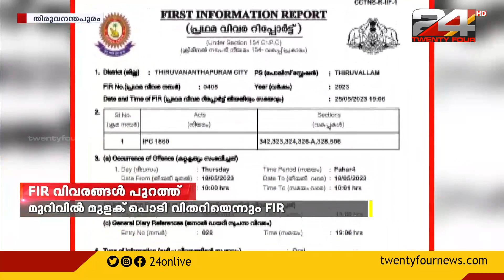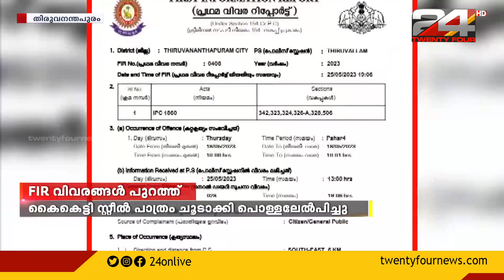വിദ്യാർത്ഥിനിയെ സഹപാഠി പൊള്ളൽ ഏൽപ്പിച്ചത് അതിക്രൂരമായിട്ടെന്ന് പോലീസ് FIR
തിരുവനന്തപുരം വെള്ളായണി കാർഷിക കോളേജിൽ വിദ്യാർത്ഥിനിയെ സഹപാഠി പൊള്ളൽ ഏൽപ്പിച്ചത് അതിക്രൂരമായിട്ടെന്ന് പോലീസ് FIR